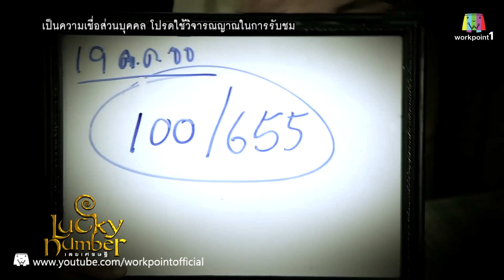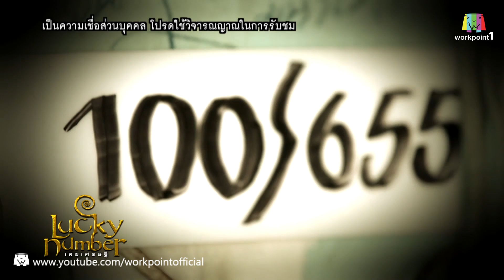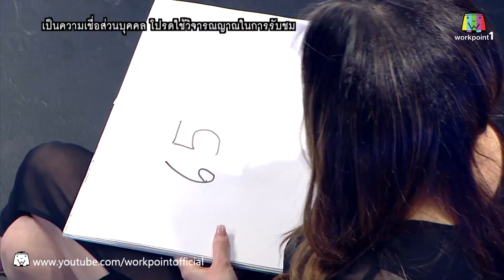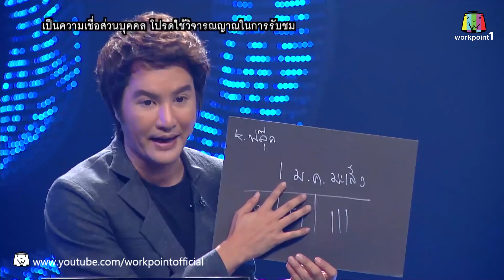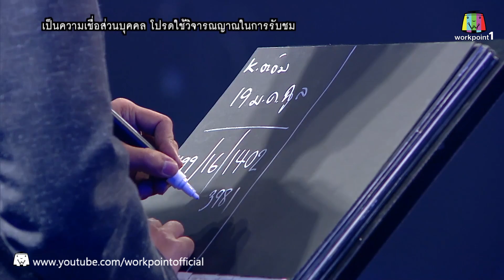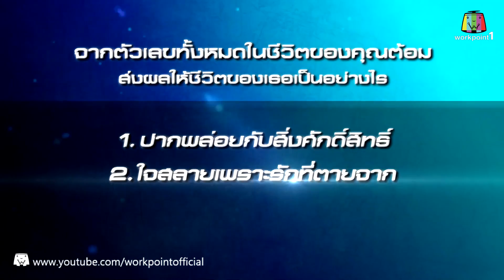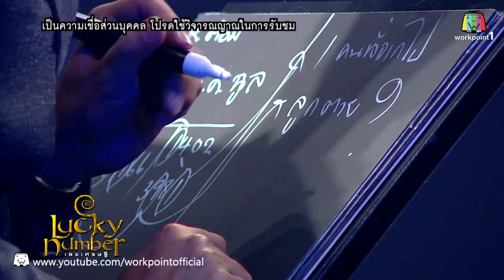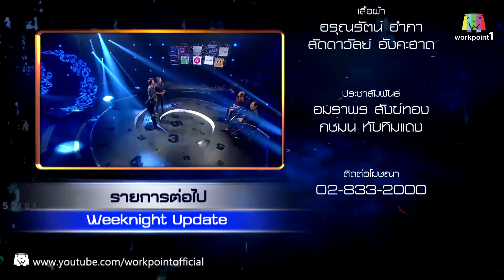Lucky Number | 14 พ.ค. 58 Full HD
รายการ Lucky number เลขเศรษฐี
ทุกวัน พฤหัส 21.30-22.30